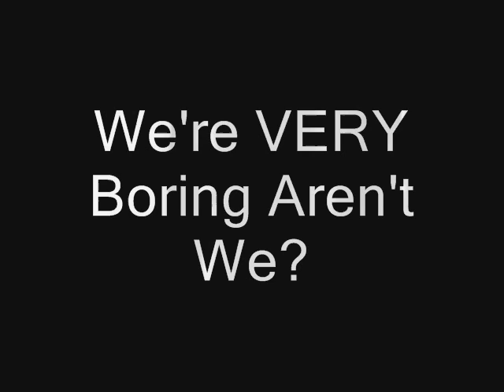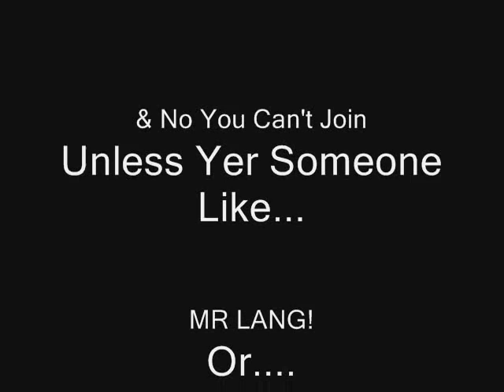School time!!! / S.N.A